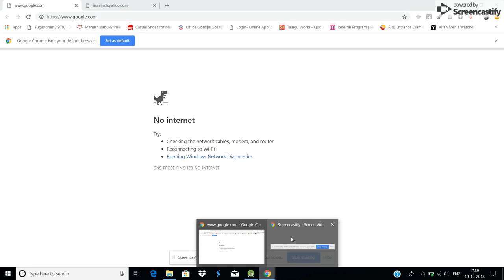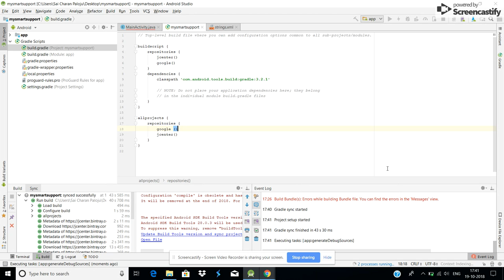Solved-Couldn't Find com.android.tools.build:aapt2:3.2.0-4818971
Android Studio Problem Solved